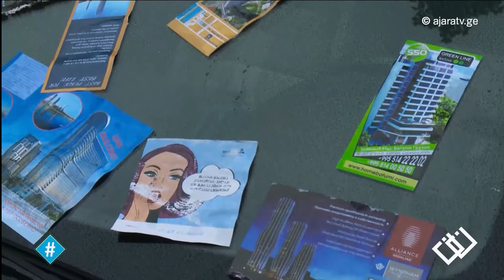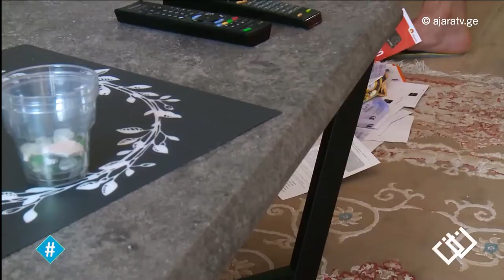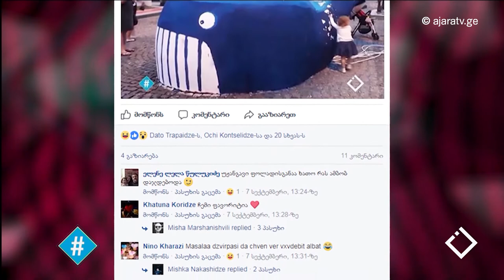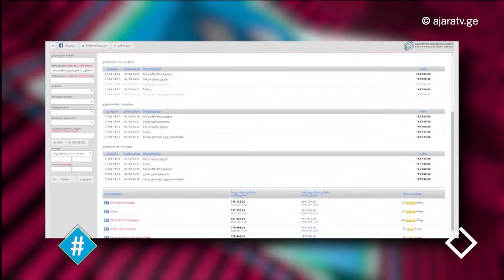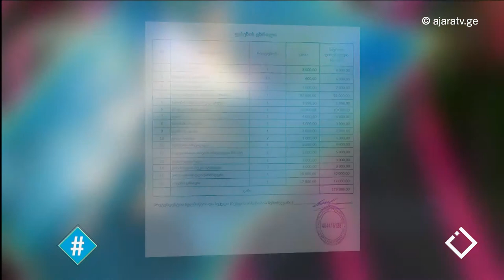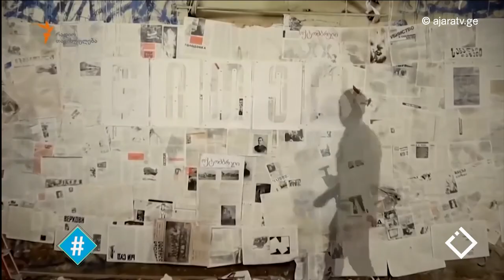სოც.მიმოხილვა/შრომის უსაფრთხოება/ბათუმობა 2017/ ვანცენტ ხაბეიშვილი /ჰეშთეგი /Hashtag